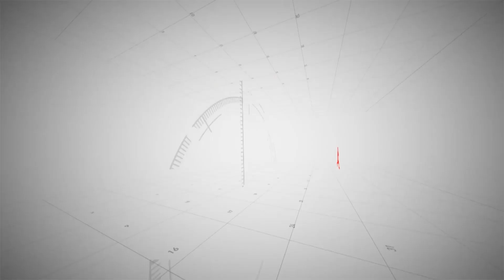InfoSPORT 21.05.2012.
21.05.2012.